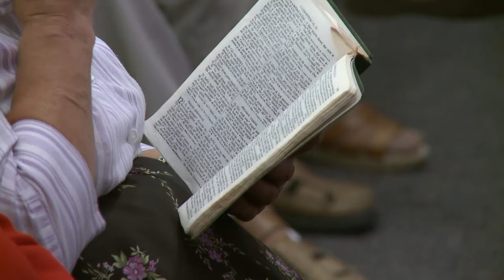"Când dragostea se bucură" - Pastor Cornel Dărvășan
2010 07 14 wed evening 720p